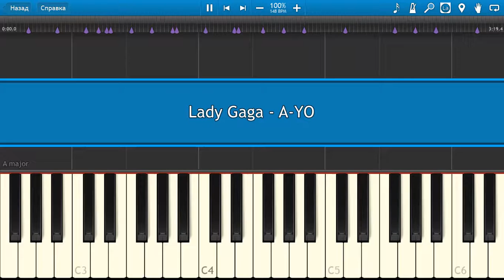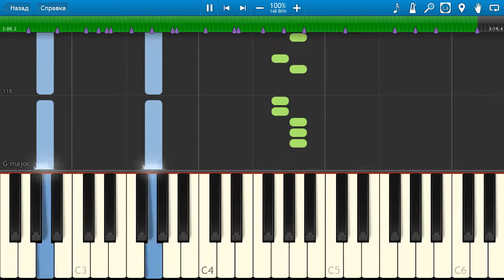Lady Gaga - A-YO [Piano Tutorial] Synthesia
How To Play Lady Gaga - A-YO [Piano Tutorial] Synthesia